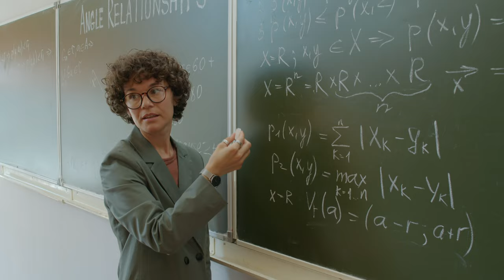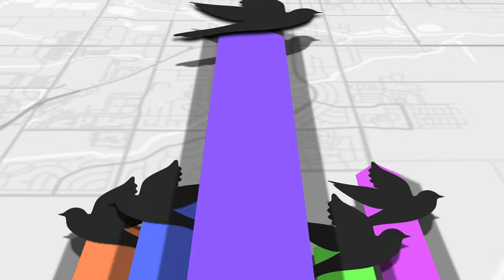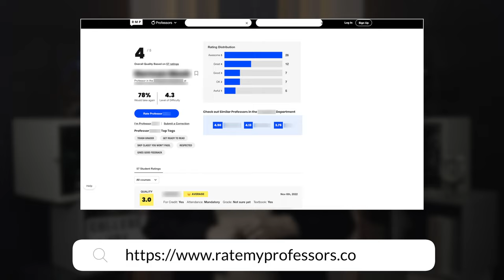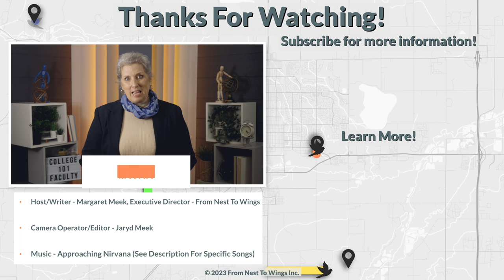College 101: College Teacher Types!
The quality of instruction in colleges can make or break your preparation for a career.  The experience and skills of your professors, instructors, or TAs can make all the difference.

Song: Is This Real - Instrumental

Timestamps –
00:00 - Introduction
01:23 - What The College Values
02:21 - Instructor Positions
04:29 - Evaluations
05:28 - Other Consideration
06:05 – Conclusion